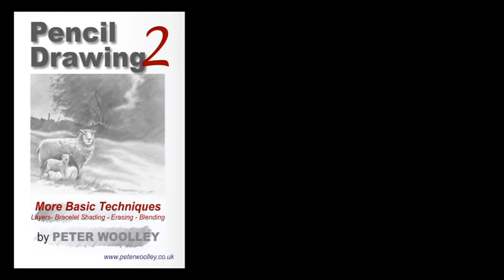Pencil Drawing 2: More Basic Techniques by PETER WOOLLEY (DVD Trailer)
In this, the second part of a video series on learning to draw in pencil, Peter Woolley introduces and demonstrates a further set of exercises designed to improve Basic Drawing skills.

Building-up Layers - Bracelet Shading - Erasing Techniques - Blending Techniques

Concludes with a full Sketching Demonstration entitled Woodland Walk, Richmond.

Special Features include a gallery of work and full biography.

Colour: PAL / NTSC
Aspect Ratio: 16:9
Region: 0

Available in both PAL and NTSC formats